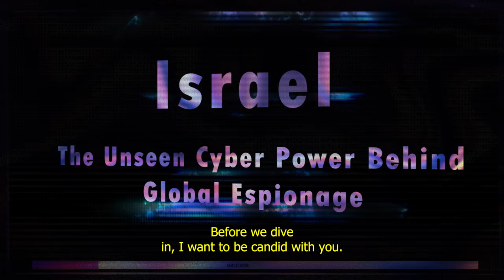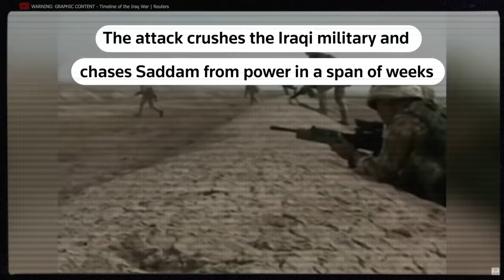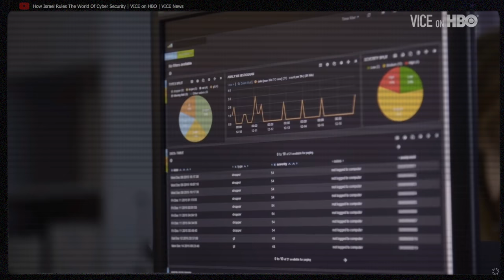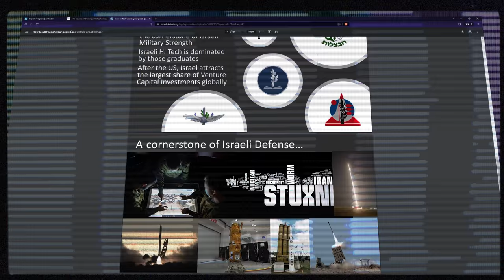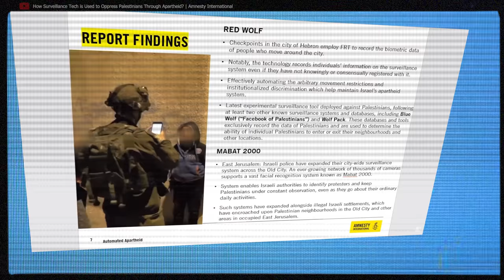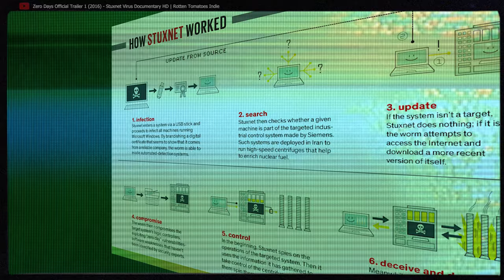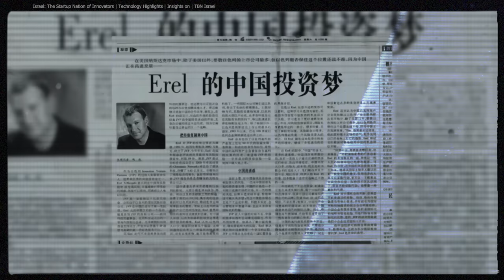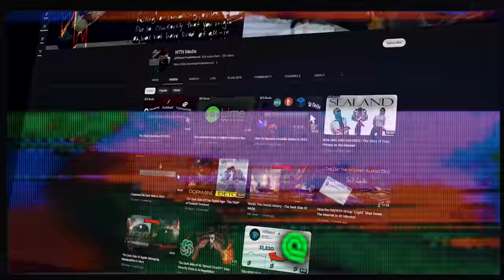I Investigated Israel's Digital Dystopia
➖➖➖➖ SUPPORT ➖➖➖➖

In this deeply personal exploration, we delve into Israel's cutting-edge cyber technology landscape, guided by my own experiences and shaped by a unique lens.

This video doesn't shy away from the complex interplay between personal roots, technology, and geopolitics. I invite you on this journey as we look at the rise of Israel as a cyber powerhouse while also glimpsing into the harsh realities of a region fraught with conflict.

Though there are moments in this video where raw images of struggle are shown, I assure you that the intention is not to sway opinions but to offer a transparent and authentic perspective.

This video is more than an investigation into a country's technological feats; it's an intimate look at how personal experiences can shape understanding and bring to light often overlooked narratives.

📖 TIMESTAMPS
Introduction: Declaration of Objectivity - 0:00-2:10
Brief Overview of Middle Eastern Conflicts - 2:11-5:03
The Birth of Israel's Cybersecurity - 5:04-6:04
The Making of a Cyber Soldier: Israel's Unique Approach to Cyber Education - 6:05-9:34
Hebron: The Surveillance Capital - 9:35-12:30
Israel's Cyber Espionage and Global Influence - 12:31-14:18
Case Study: The Stuxnet Operation & Pegasus Spyware - 14:19-17:04
Israel's Cyber Tech Industry and its Global Impact - 17:05-18:02
The Ethical Implications of Cyber Espionage - 18:03-18:54
Conclusion: Future Implications - 18:55-20:19

Join us on this intriguing exploration, guided by authenticity and the desire to enlighten.